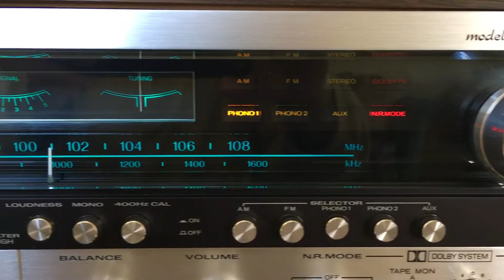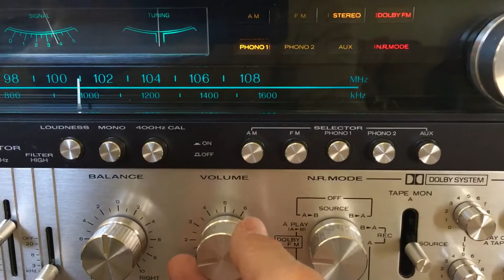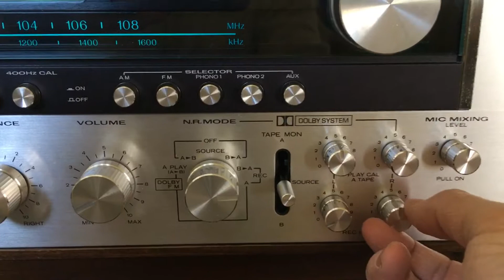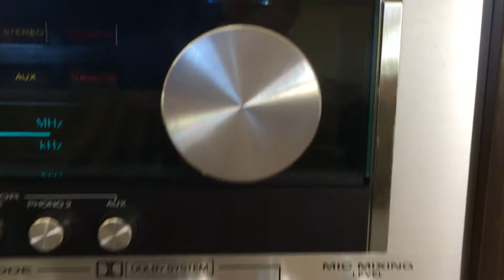Kenwood Eleven GX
“Rare Monster” Kenwood Model Eleven GX stereo receiver with 120 watts going through two sets of speakers.  The Pioneer HPM 100, the 200 watt version and Klipsch KG3.5.